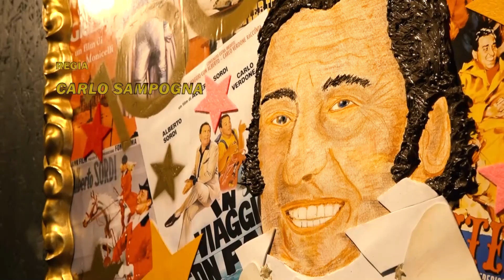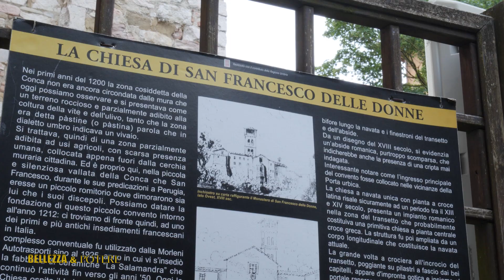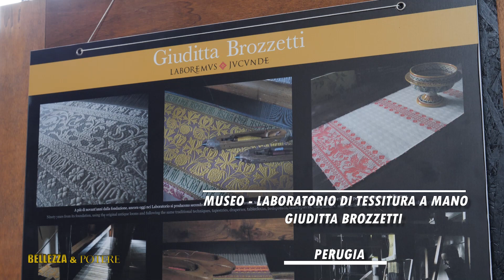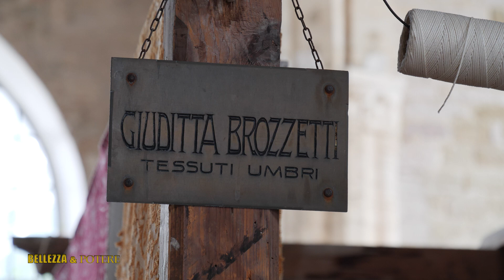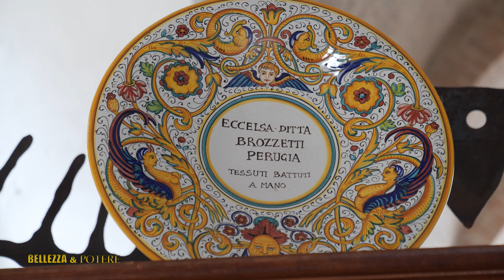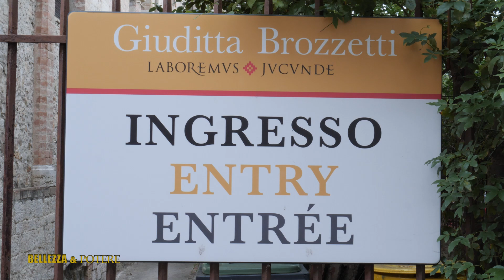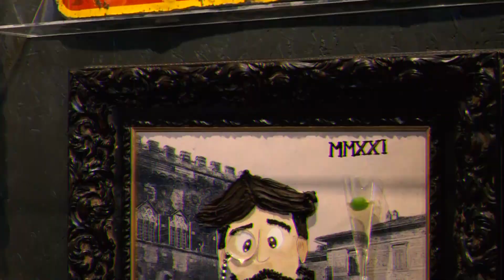Bellezza e potere 8th edition , ospite Marta Cucchia, Artigiana, Atelier Giuditta Brozzetti.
Una nuova puntata del programma Bellezza e potere, in onda su UmbriaTV  , giunto alla ottava edizione con una puntata particolarmente interessante . Ideato da Nicola Bossi e Franco Parlavecchio, web marketing Alberto Spagnolli, per la regia di Carlo Sampogna. In questa puntata girata all'interno della Chiesa di San Francesco delle Donne a Perugia avremo come ospite Marta Cucchia, Artigiana, Atelier Giuditta Brozzetti.. Grazie a Saet Umbria, Acacia Group, Fondazione Perugia e Biosolution per la collaborazione e il sostegno alla nostra iniziativa!